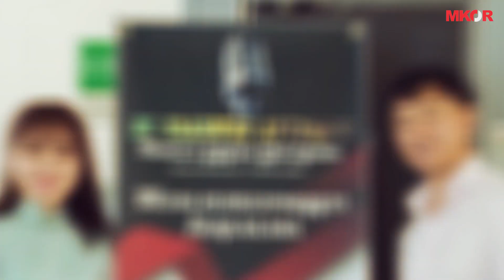MKOR TALK SHOW #7 "Top Goal Rapsody" БНСУ-ын шоуны 5 дахь дугаарын ялагч Н.Идэрмөнх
"Mkor Talk Show" Шинэ жилийн тусгай дугаарын зочноор Солонгосын телевизийн "Topgoal Rapsody" шоуны 5 дахь дугаары ялагч Н.Идэрмөнх оролцлоо. Хүсэл мөрөөдөлдөө тууштай зүтгэж яваа түүний хөгжилтэй, дурсамжтай, өвлийн өвгөнтэй сонирхолтой ярилцлагыг та бүхэндээ хүргэж байна.